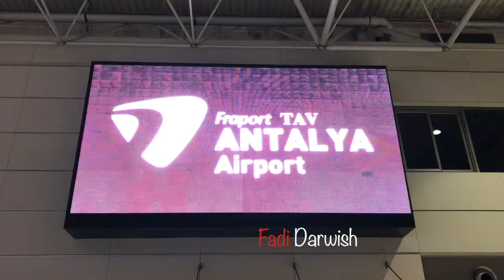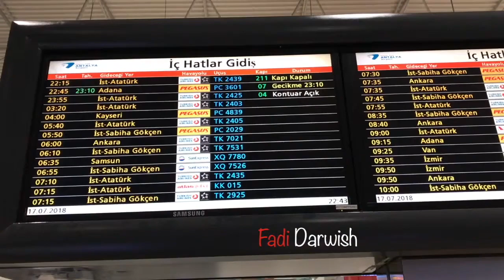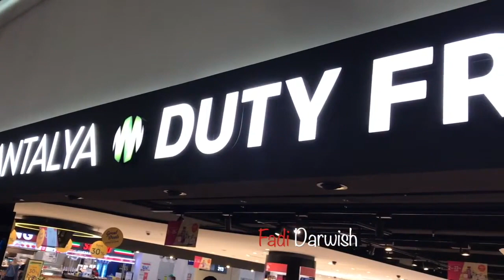Fraport Tav Airport| Antalya Turkey